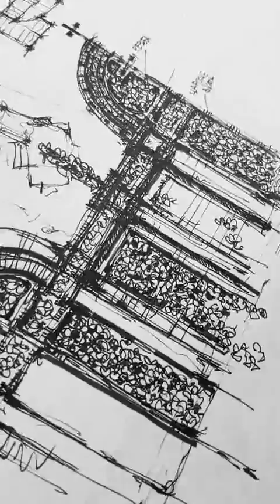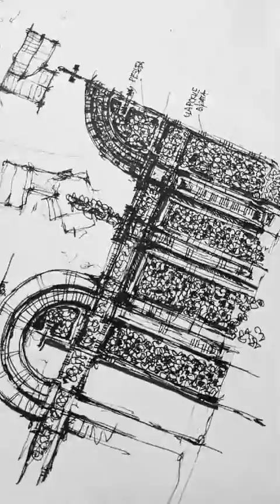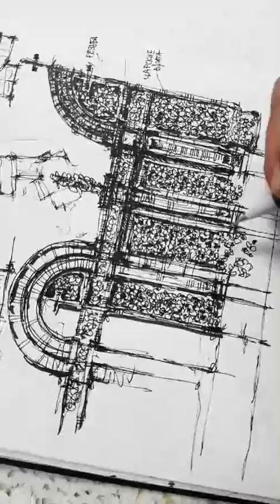Скетчбук. Интерьерный скетчинг. Рисование. Проектирование. архитектурный Скетчинг. Эдуард Кичигин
Кичигин Эдуард - ландшафтный архитектор, скетчер и преподаватель скетчинга . Практикую в Италии (Pesaro) и в России (СПб) Преподаю быстрый рисунок и скетчинг в международном ландшафтном центре "Зеленая стрела"  в Санкт-Петербурге.